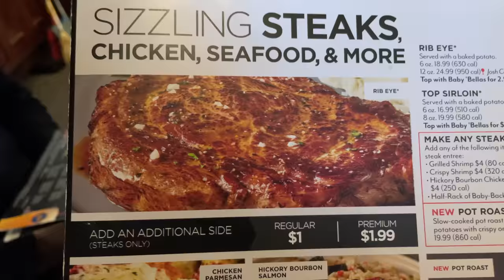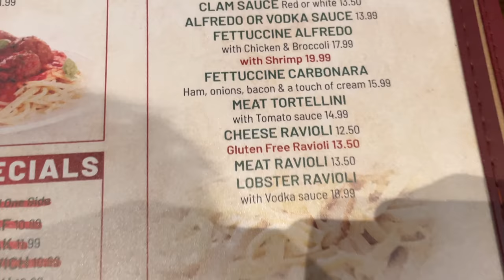My 1st Start..... DID NOT Happen | Life in The FED Ep 13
After an 11 hour trip to Delaware, and a call up for our starting goalie. I was expected to get my 1st start in the FPHL vs the Delaware Thunder. but it never happened. New vlogs every Sunday at 10am eastern! :)

Timestamps
00:00 Detroit to Delaware
01:00 Arriving into Delaware
01:32 Hotel tour
01:58 Game 1 vs Delaware
03:15 Post game meal
03:45 Babs call up / starting job is open
04:21 Game 2 vs Delaware
05:50 I did NOT get my start